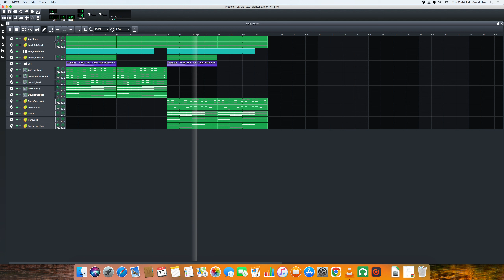i used EaseUS RecExperts